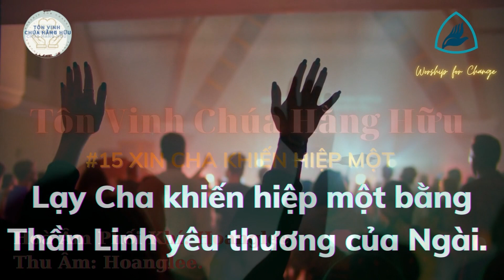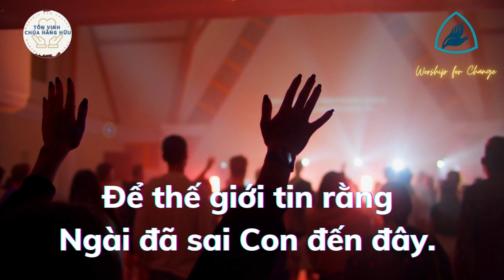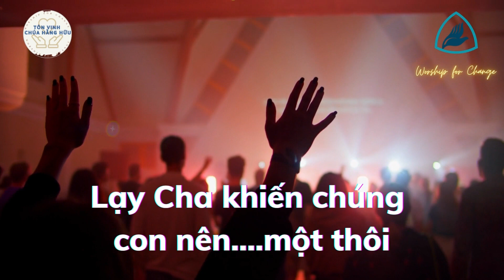Xin CHA Khiến Hiệp Làm Một | Pastor Nguyen Phu Quyen#0015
Vào Website mua máy lọc nước, Dây Truyền Sản Xuất nước, các sản phẩm về máy loc nước, Nhân Voucher giảm giá 10%, từ kênh Pastor Nguyễn Phú Quyền. Ship hàng toàn Quốc. Xin CHA Khiến Hiệp Làm Một | Pastor Nguyen Phu Quyen#0015
Hoà Âm Phối Khí: Hoanglee
Vocal: Hoanglee
Hãy hát một bài ca mới cho Đức Giê-hô-va; Hỡi cả trái đất, khá hát-xướng cho Đức Giê-hô-va.
Thi-thiên 96:1
Kênh Sẽ Update Đầy Đủ 387 Bài Hát Thánh Ca Trong Tôn Vinh Chúa Hằng Hữu!
Với các bản phối mới hoàn toàn! Mục đích của kênh là để phục vụ nhu cầu Thờ Phượng Chúa cho các con cái Chúa có nhu cầu hát Ngợi Khen & thờ Phượng trong toàn bộ Thánh Ca Tôn Vinh Chúa Hẳng Hữu!
Mục Vụ sẽ đáp ứng những bản Beats gốc không có Vocal nếu quý con cái Chúa có nhu cầu hoàn toàn miễn phí!

 XIN CHA KHIẾN HIỆP MỘT
Lạy Cha khiến hiệp một bằng Thần Linh yêu thương của Ngài.
Xin dẫn dắt chúng con trong niềm tin thống nhất.
Để thế giới tin rằng Ngài đã sai Con đến đây.
Lạy Cha khiến chúng con nên một thôi